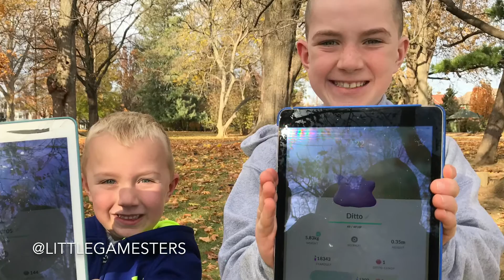Kids go crazy when they catch DITTO in Pokemon Go back to back!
First SammyC10 unexpetedly catches a Ditto then brother CalebC24 immediately catches a Ditto in PokemonGo and they freak out!! They came from ZuBats !!

How to Catch Ditto:
1. Look for random Pokemon such as Pidgey, ZuBat, Ratta, etc.
2. Catch the Pokemon
3. Right after the pokemon is in the pokeball, it will say "OH" like an egg.
4. The Pokemon transforms into Ditto!!

Did you catch Ditto yet?! Let us know!

-CalebC24 & SammyC10 aka @LittleGamesters